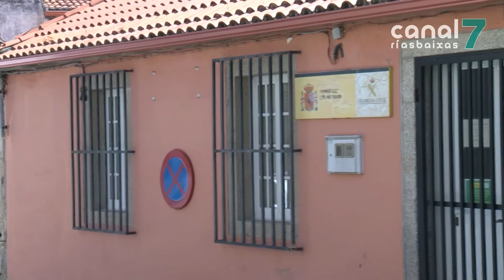Detidas dúas veciñas da Pobra por tráfico de drogas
A Garda Civil detivo a dúas veciñas da localidade por un presunto delito contra a saúde pública por tráfico de drogas. Foi no marco da denominada ‘Operación Ricacodi’.